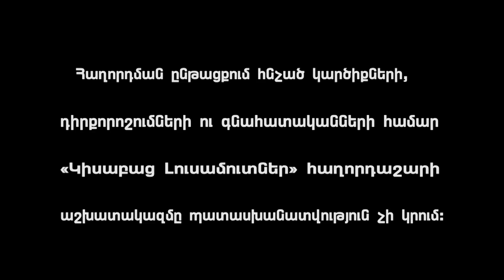Aghjkas "Ashkhatavardze" / Kisabac Lusamutner 05.04.16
ԱՂՋԿԱՍ «ԱՇԽԱՏԱՎԱՐՁԸ» - 39-ամյա Մարինե Ավետյանն արդեն 4 տարի է իր դստեր հետ մուրացկանությամբ է զբաղվում: Մարինեն պնդում է, որ աղջկա՝ Էվելինայի առողջական խնդիրների պատճառով է ինքն ընտրել գումար աշխատելու այդ տարբերակը: Էվելինայի ծնունդը փոխեց Մարինեի կյանքը. նա 3 երեխաների խնամքը հանձնեց մորը, և սկսեց ապրել փոքրիկ Էվելինայի համար: Այսօր մայր ու աղջիկ ապրում են Երևան քաղաքի Բյուզանդի 22 հասցեում, իսկ մյուս 3 երեխաները` Արարատի մարզի Խոր Վիրապ գյուղում: Ի՞նչ երազանքներ ունի Մարինեն, որտե՞ղ է նրա երեխաների հայրը, ինչո՞ւ նա չի կարողանում ներել երբեմնի սիրելի ամուսնուն: